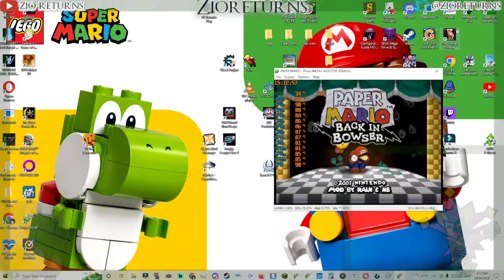Paper Mario Mod Jam Back in Bowser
Playing through the mods in the recent Paper Mario Modding Jam on the Paper Mario Modding Discord!

Paper Mario: Cake Chaos - fewffwa and Den
Cooking Princess - elDexter
Paper Mario: Back in Bowser - N8 and Rain
Paper Mario's Sweet Expedition - JackItK
Gourmet Guy's 1000 IQ Food Quiz - Wrymouth
Paper Peach: Flour Power - BOSS05

Thanks to my guests  MarioKaiba, Redvampalucard and LadyTitaniaLake links to where you can find them below.

MarioKaiba (Boomer 1)

LadyTitaniaLake (Boomer Queen)

Redvampalucard  (Boomer 2)

Link to my Twitch below